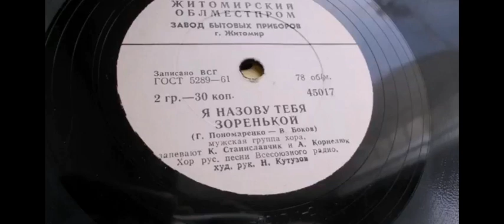"Я назову тебя зоренькой" (акапелло)